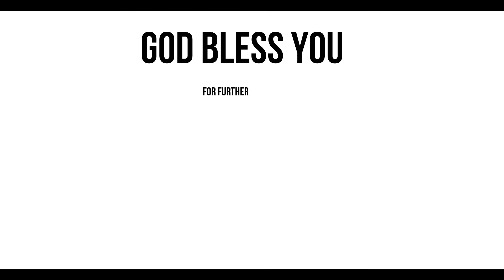Praise, worship and word |Bro Allwin Emerson | JMFG Church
Come Worship our Heavenly Father

Do follow our official page for further updates